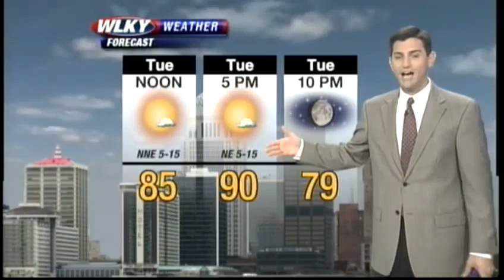Tuesday morning weather webcast